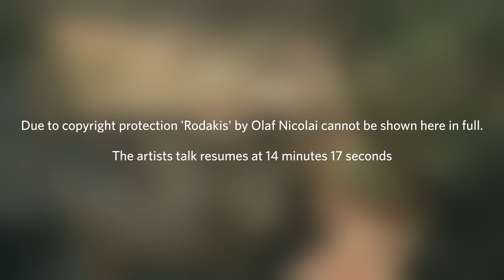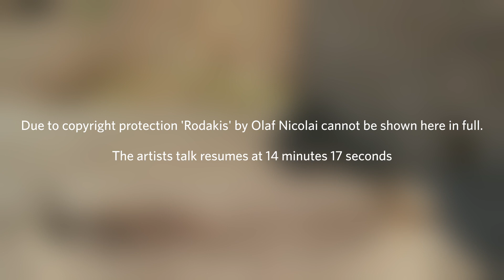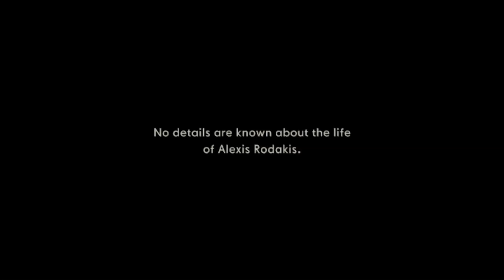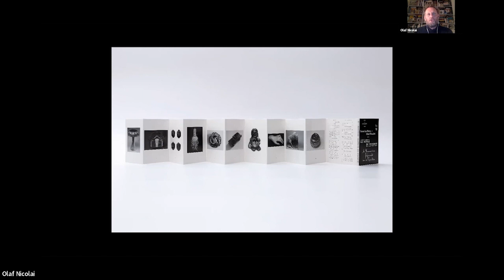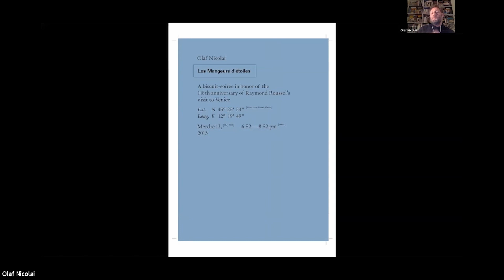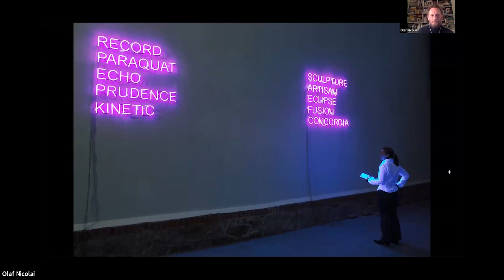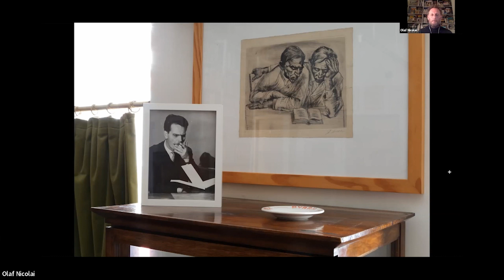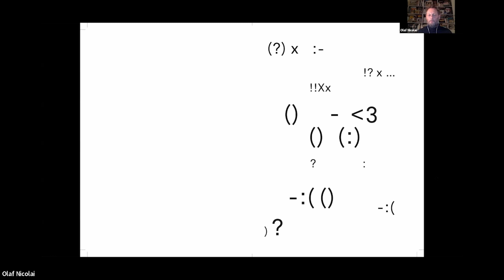Sculpture & Poetry Conference - Day 1 Keynote: Artist Talk - Olaf Nicolai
Medium-specific designations can seem anachronistic, even incoherent within the post-medium, post-digital, hybrid nature of both contemporary art and literature. Nonetheless, both sculpture and poetry have specific genealogies of practice and reception, and both are currently enjoying a resurgence in popularity. Why and how, at the present moment, might two of the oldest art forms have become the locus for some of the most radical practices?

In this artist’s talk, Olaf Nicolai will present a small series of projects (by him and artists he admires) that bring into question common understandings of ’the poetical’. Considering the organisation of language in space beyond the page, he will discuss the enduring influence of poetries from many traditions on his studio practice, anecdotally exploring the relationship between reading, thinking and making.

Olaf Nicolai is a conceptual artist whose practice ranges from sculpture to music to publishing. By transferring ideas form the natural sciences and humanities into the realm of the aesthetic, his interdisciplinary projects reflect on the politics of form, labour, the circulation of culture, and urban history. Numerous solo exhibitions of his work have been presented since the late 1990s, including a recent three-part survey at Kunsthalle Wien, Kunstmuseum St. Gallen and Taxispalais Innsbruck (2017-18), and his pavilion for Germany at the 56th Venice Biennial (2015).

Nicolai studied literature and philology and wrote his PhD on the Vienna Group at the University of Leipzig. His awards as an artist include the Wilhelm-Loth-Preis (2018), Kunstpreis der Stadt Wolfsburg (2002), and a major public memorial for victims of the Nazi military justice in Vienna (2014). His work has been presented in group exhibitions at The Museum of Modern Art and Moderna Museum Stockholm, at biennials including Berlin (2014, 1998), Busan (2012) and Gwangju (2002), and as part of Manifesta (2008) and Documenta (1997, 2017).

Organised by Nick Thurston (Associate Professor in Fine Art, University of Leeds) in collaboration with the Henry Moore Institute, this two-day virtual conference will support international speakers from a range of disciplines to think against epistemological borders between art history and theory and literary studies, comparative literature and linguistics.